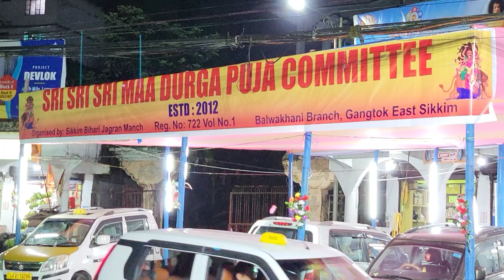Durga Puja Balwakhani Vajra Gangtok